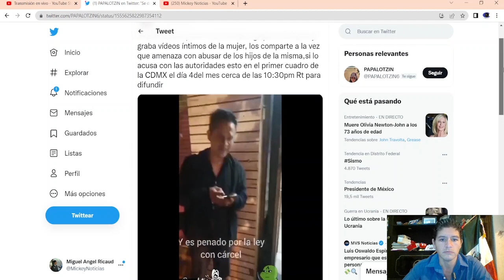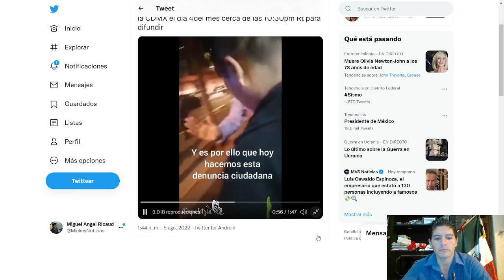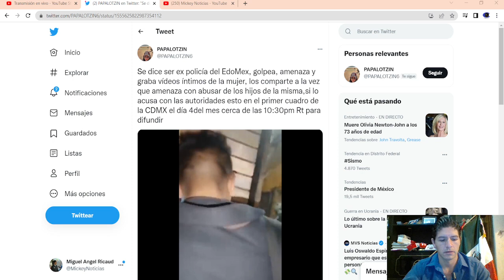DENUNCIAN A AGRESOR EN ZOCALO CDMX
APOYOS PARA LA ADQUISICION DE UNA NUEVA MOTO EN BANCO DEL BIENESTAR
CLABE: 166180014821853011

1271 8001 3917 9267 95

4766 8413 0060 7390